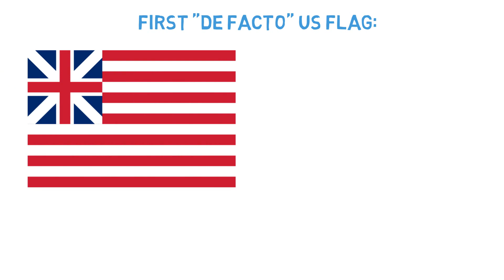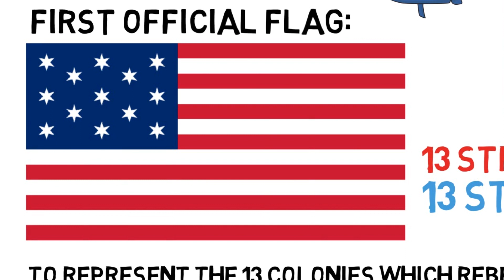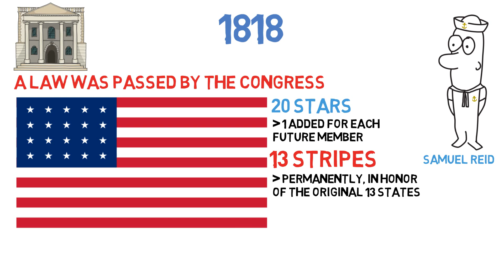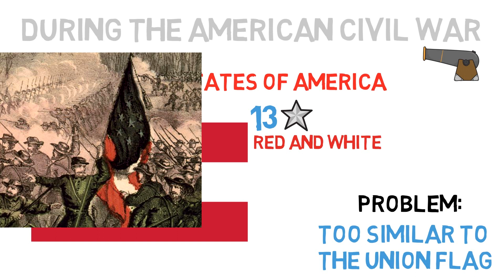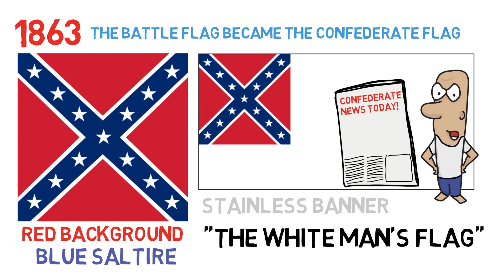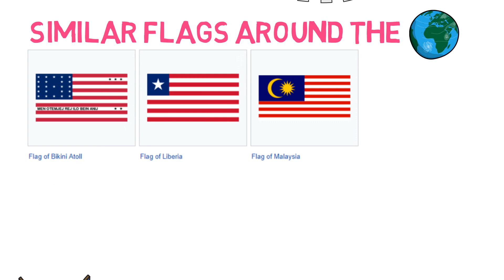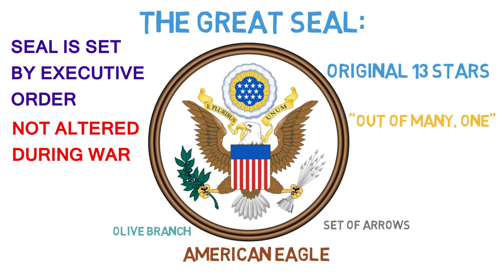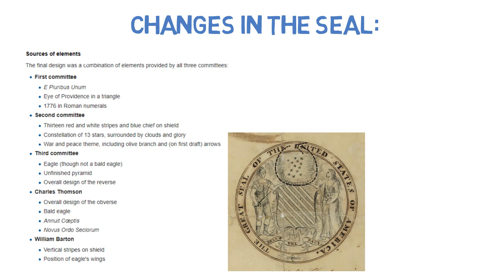Fun With Flags #14 - Flag of the U.S.A.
Hey, everyone! Happy 4th of July to all viewers from the U.S. In this video I talk about the history & meaning of the American Flag.